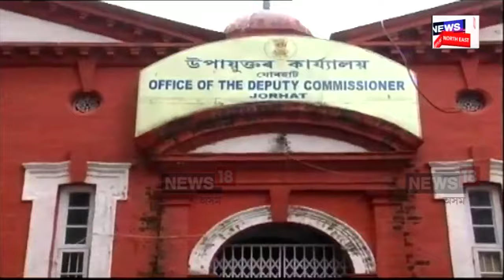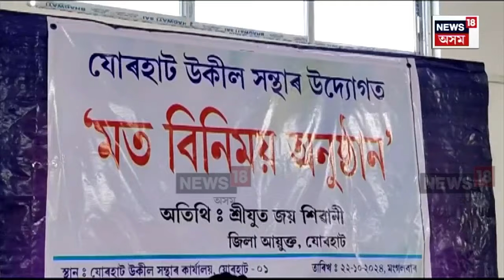Jorhat News : যোৰহাটৰ নৱ নিযুক্ত জিলা আয়ুক্তক শলাগ ৰাইজৰ | N18V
Jorhat News | যোৰহাটৰ ৰাজহ বিভাগত শ শ লোকৰ আৱেদন নিষ্পত্তি নোহোৱাকৈ পৰি ৰৈছিল পূৰ্বৰ জিলা আয়ুক্তৰ কাৰ্যালয়ত। বিভিন্ন কামৰ বাবে ৰাজহ চক্ৰ বিষয়াৰ কাৰ্যালয়লৈ তাঁতবাটি কৰি কৰি ভাগৰি পৰিছিল জনসাধাৰণ। পিছে এতিয়াৰে পৰা কাৰ্যালয়ত পৰি নাথাকে কোনো আৱেদন। কাৰণ ৰাইজৰ মাজলৈ গৈ সমস্যাৰ বুজ লৈছে যোৰহাটৰ নৱ নিযুক্ত জিলা আয়ুক্তই।